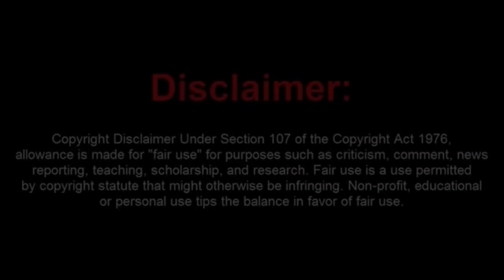Cowardly Frauditor Joey Acts Like a Tough Guy When the Police Show Up to Save Him